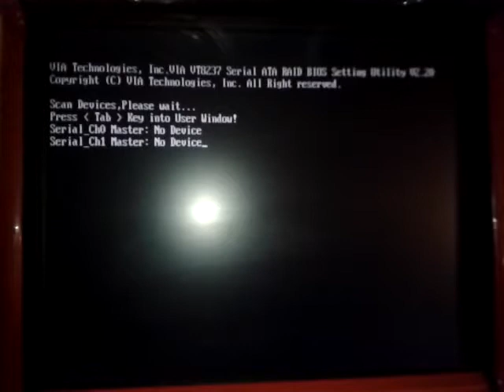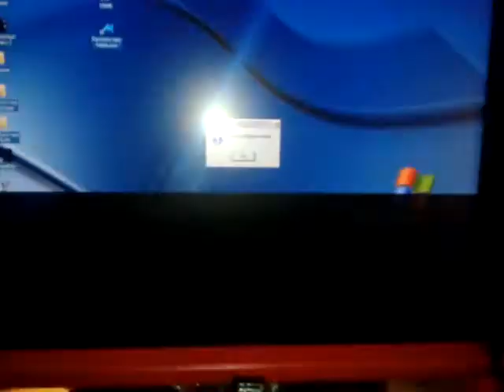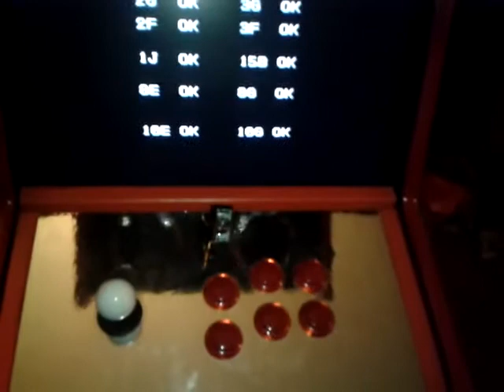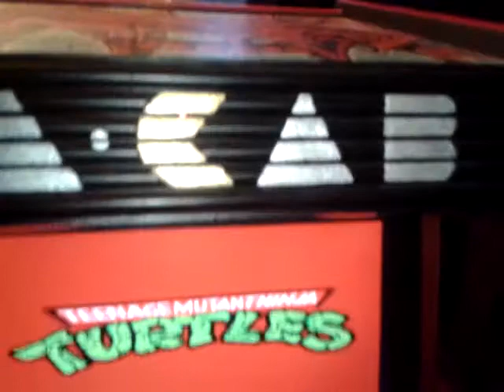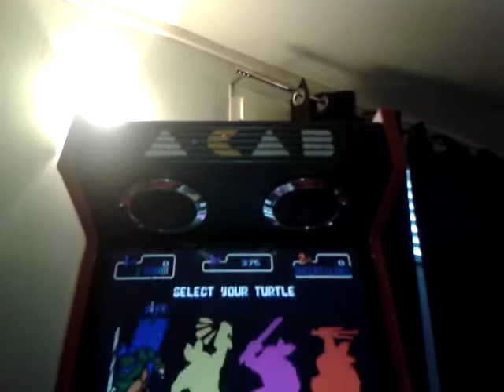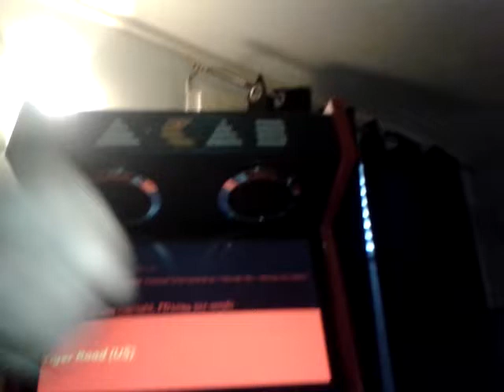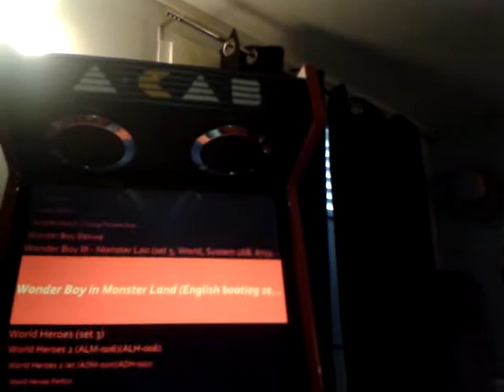Bartop home made A-CAB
Home made bartop with a pc,mame emulator and mala frontend (personalized),pcb plug and play for controllers with eco buttons and zippy joystick